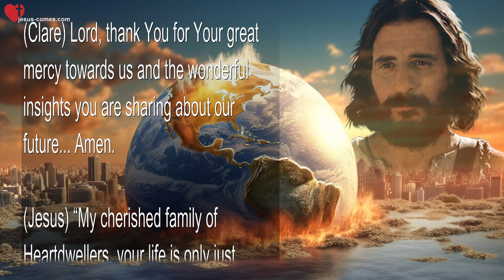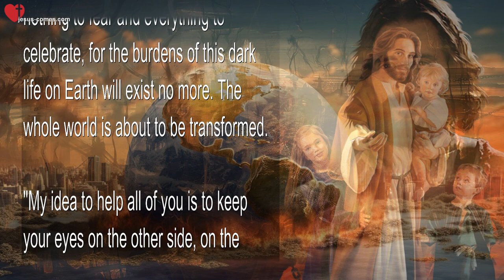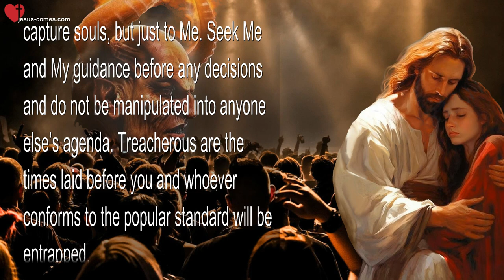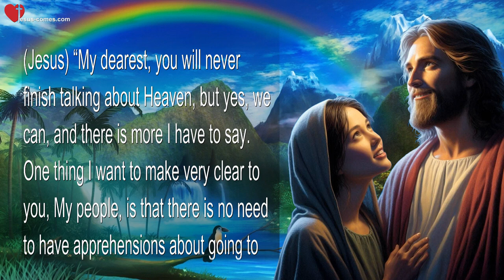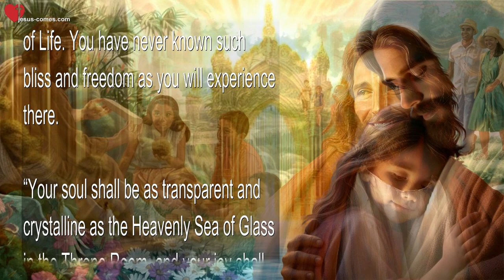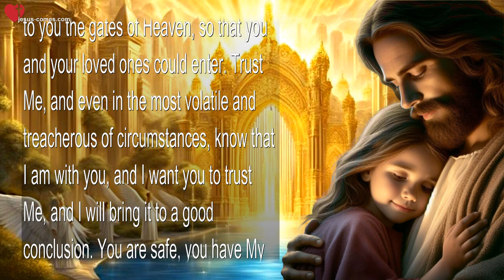Sep 20, 2024… Here My Instructions for the coming Days 🙏 A global Transformation is about to happen